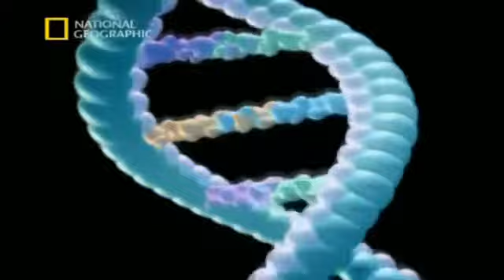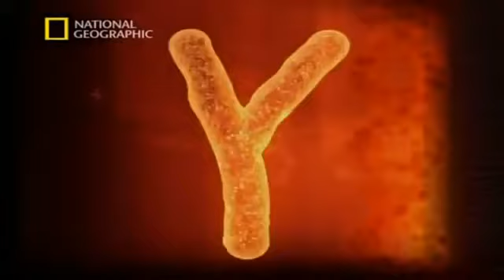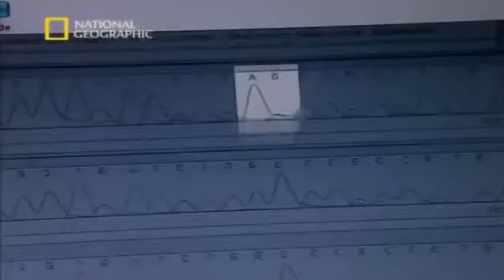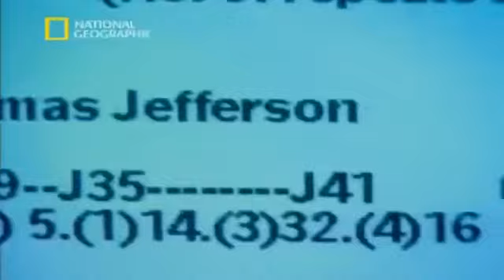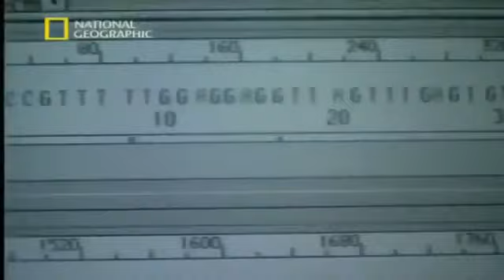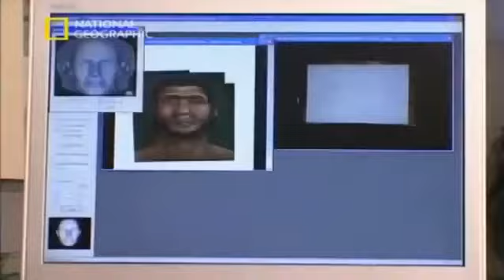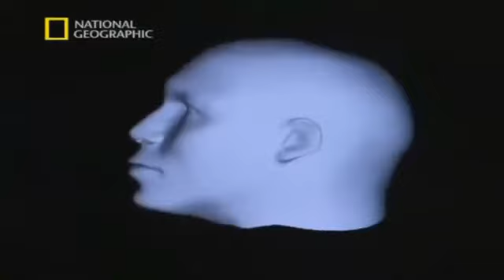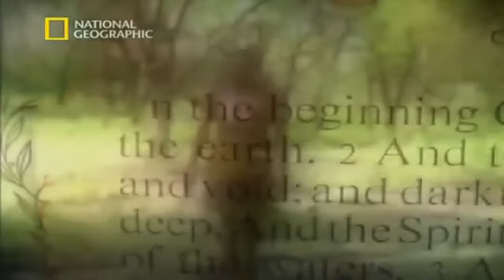The Search For Adams DNA || National Geographic Documentary | English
National Geographic Wild (shortened as Nat Geo Wild and abbreviated NGW) is a global pay television network owned by National Geographic Partners, a joint venture between The Walt Disney Company (73%) and the National Geographic Society (27%).[1] The channel primarily focuses on wildlife and natural history non-fiction programming. It is a sister network to National Geographic TV.

The channel first launched in Hong Kong on 1 January 2006.[2] It later launched in the United Kingdom, Turkey, Ireland, Romania, India, Vietnam, and Poland replacing the now defunct Adventure One. The channel remains the world's first bilingual wildlife service, available in English and Cantonese in the Hong Kong market as well as Tagalog in The Philippines. It launched in Latin America on 1 November 2009 as a high definition channel. In 2010, it launched in the United States.